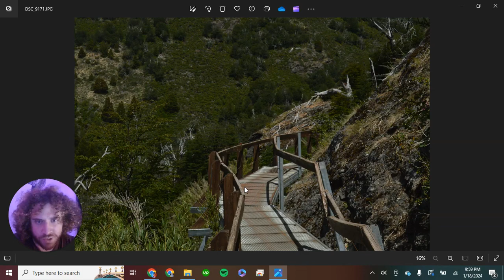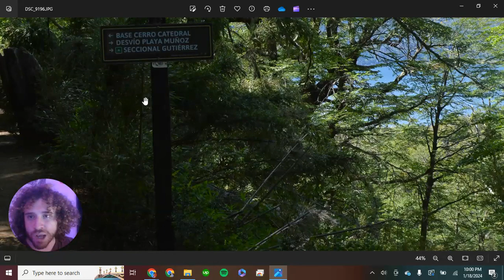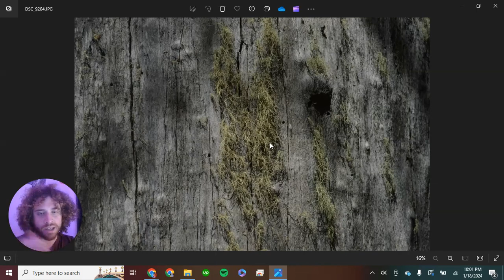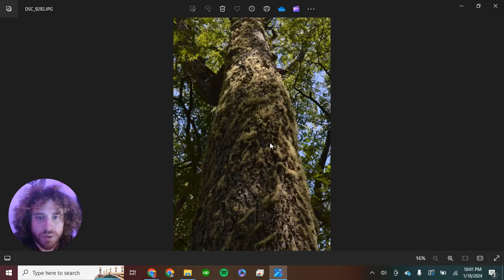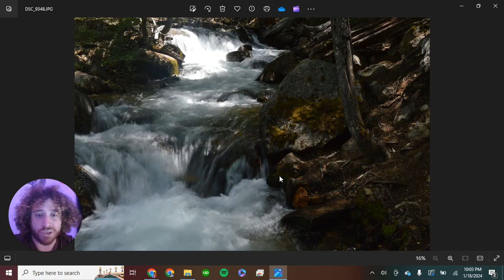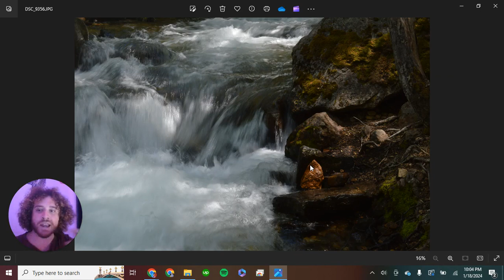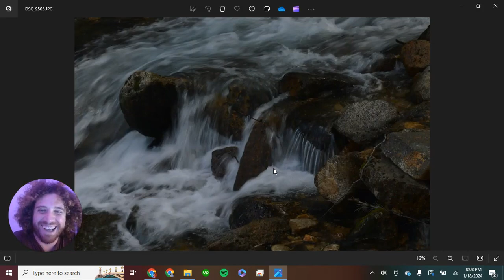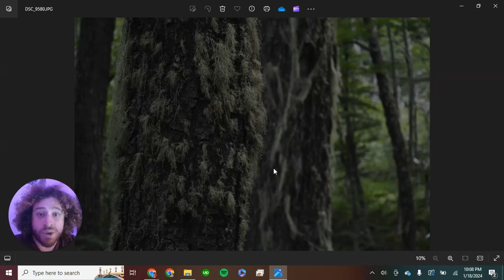CLIP Entrada al bosque, texturas y ecosistemas que viven ahi, Intro al Arroyo Van Titter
Un experimento audiovisual en el que comparto las fotos que tomo en mis viajes sin editar, voy re-descubriendo ante la pantalla las travesias y caminos recorridos. A veces me cuestiono cosas con chatGPT, otras veces les leo poemas. Todo empezo como un podcast que algo de su esencia mantiene, eran Audios largos, podcasts cortos pero al final termine extendiendome asi que ya no hay nada de corto, solo experiencias, fotos y muchas veces datos curiosos.